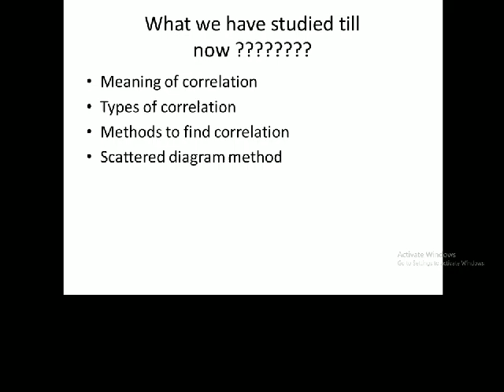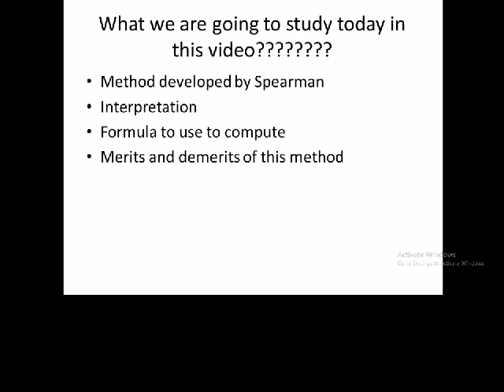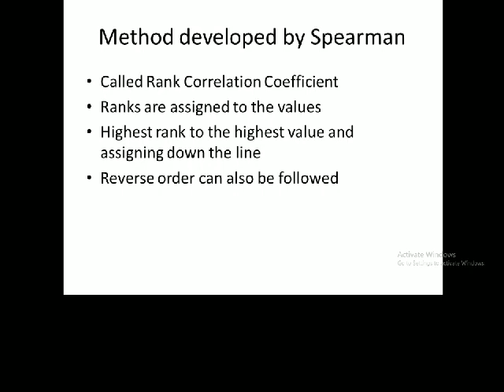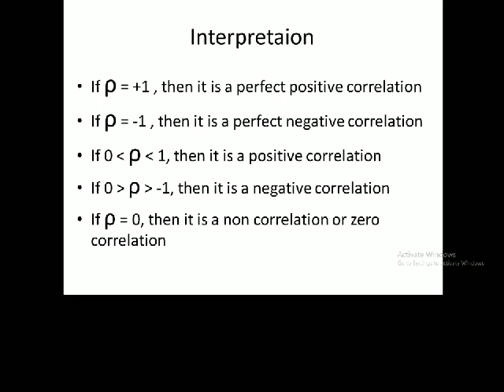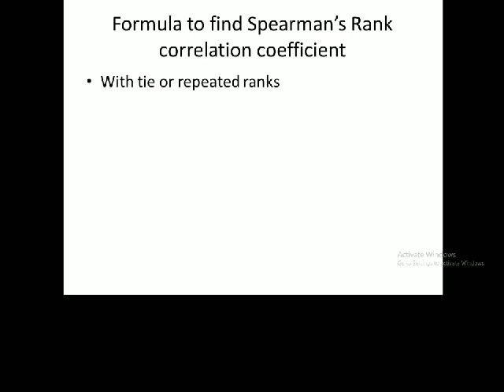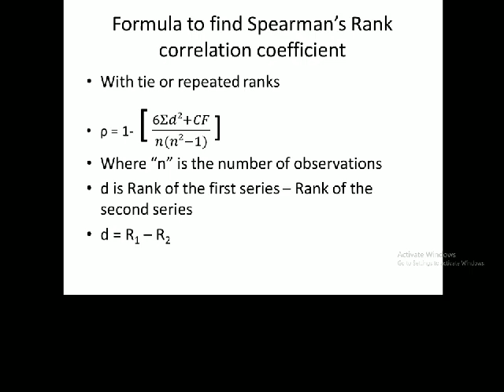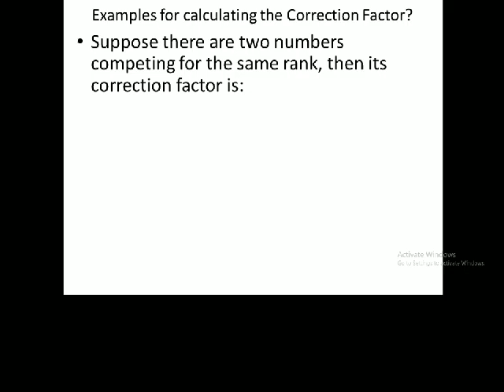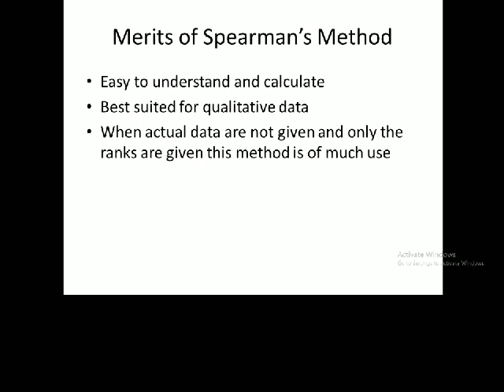Correlation Analysis Part 7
This video explains Spearman's Rank Correlation Coefficient, Interpretation, Formulas, Merits and Demerits